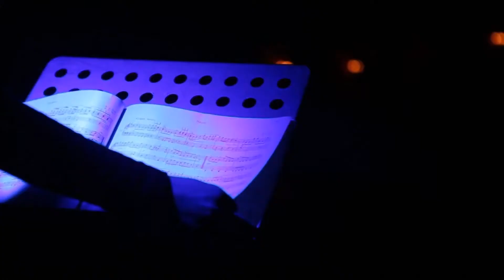არგენტინული სოციალური ტანგოს პირველი საერთაშორისო ფესტივალი – გადაცემა "სცენა" (09.08.2017)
2017 წლის 24–29 ივლისს, "თბილისის ტანგოს აკადემიის" ორგანიზებითა და ქალაქ ბათუმის მერიის მხარდაჭერით, ბათუმში არგენტინული სოციალური ტანგოს პირველი საერთაშორისო ფესტივალი ჩატარდა.